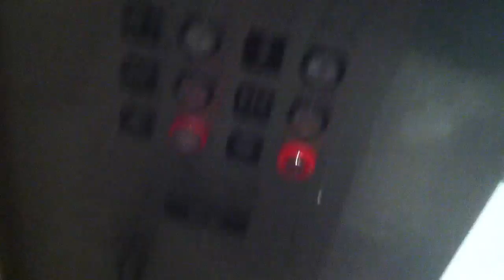Impact Cam part 2/2 on Montgomery KONE Hydraulic Elevator at Belk Riverchase Galleria